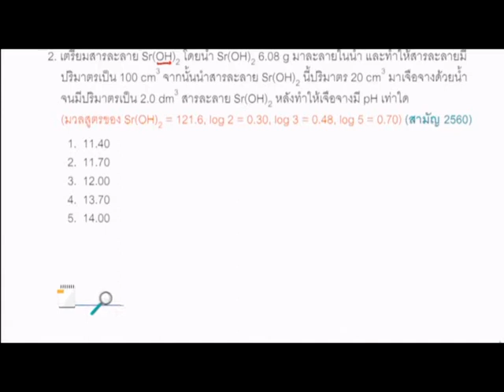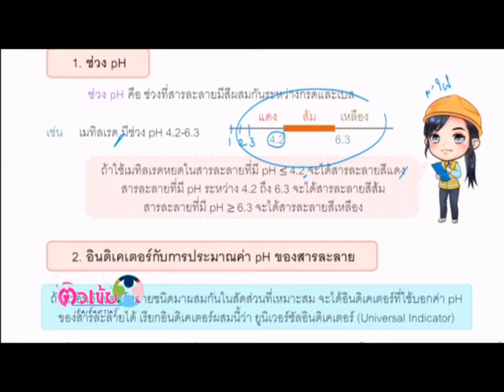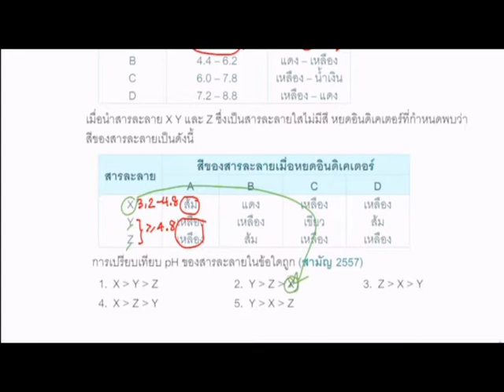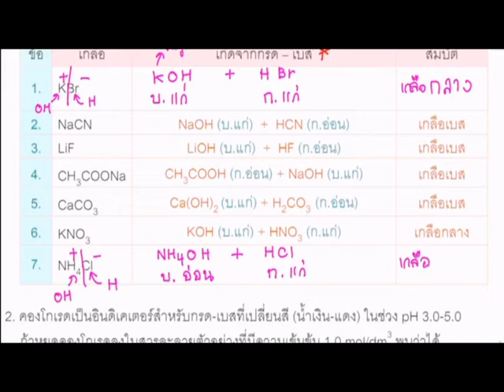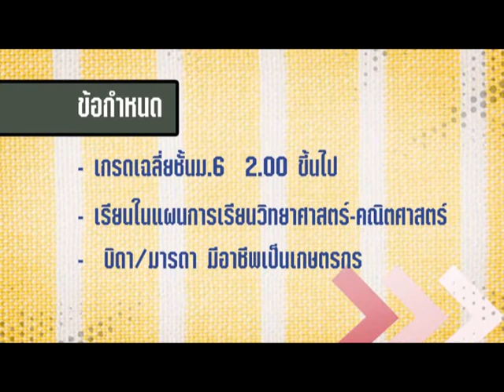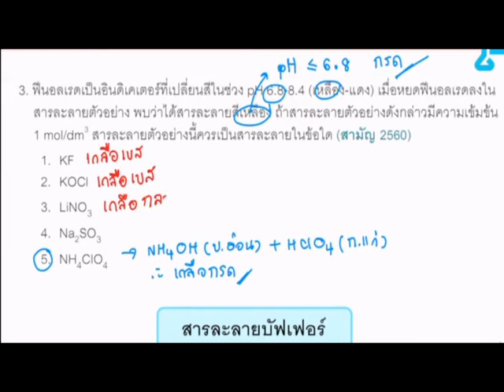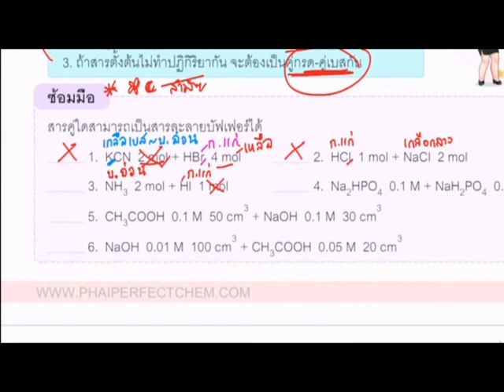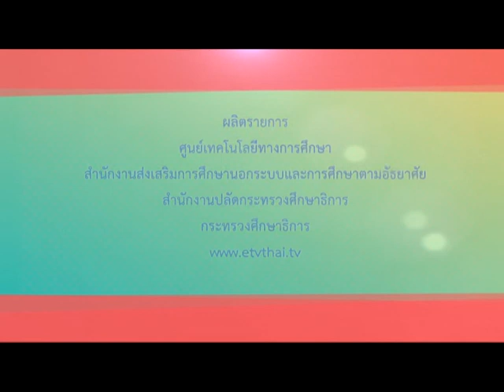[เคมี] เรื่อง ทฤษฎีกรด-เบส EP.2 | อ.เดือนเพ็ญ ฉายทองดี | รร.ชุมพลวิทยาสรรค์ จ.สุรินทร์